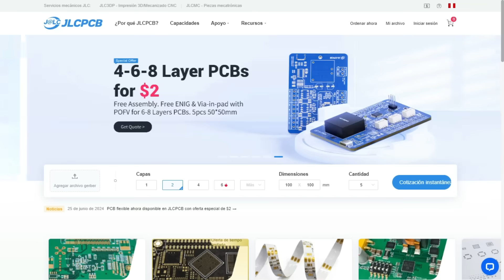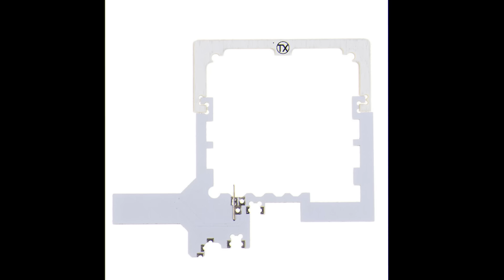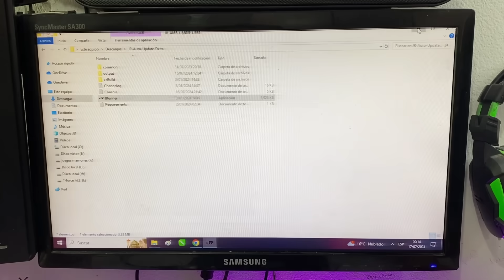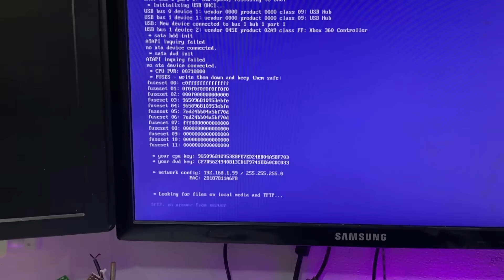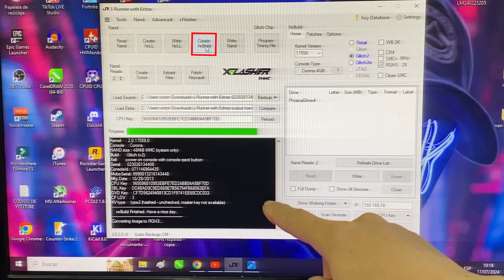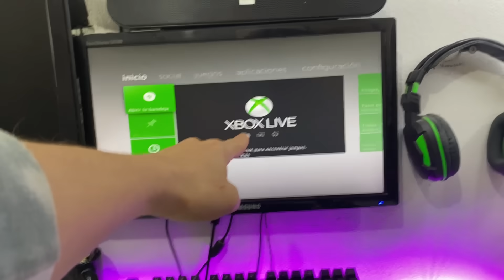Compré una XBOX 360 DAÑADA en la CACHINA de TACORA y la deje como NUEVA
¡Fabricación y ensamblaje de PCB JLCPCB desde $ 2!
 Regístrate para obtener cupones de $60:

Modifiqué una xbox 360 que compré en la CACHINA de ACORA